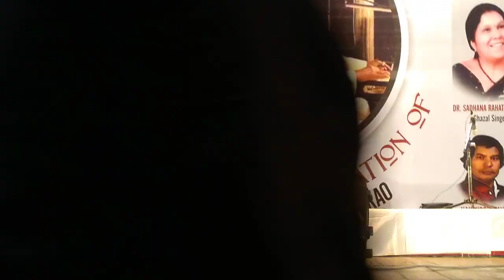Pandit Vitthal Rao's(guru ji) gazal by Asmita singh bijli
Writer- Noorjahan Sarvat
Composition- Pandit Vitthal Rao
Singer-- Asmita Singh Bijli